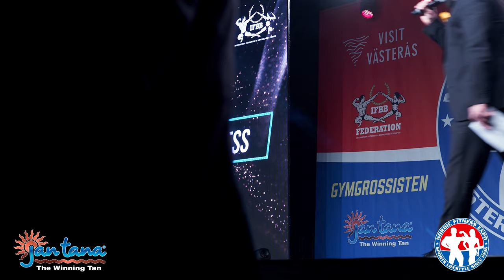Beautiful Bikini Fitness Runway (I-Walk, Catwalk) ▶️ All 41 from 2023 Nordic Cup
After posting all the Bikini Fitness Classes from the 2023 Nordic Cup we made a compilation with all the I-Walks done by the finalists (Runway, Catwalk)
There were a total of 41 Finalists who made their I-walk and in the end you can see who the overall winner was.
If you would like to see each Bikini class they are all posted on our channel.

We also would love to mention the 2024 Nordic Fitness Expo in April in Västerås Sweden with Nordic Cup and much much more.
More info will come.